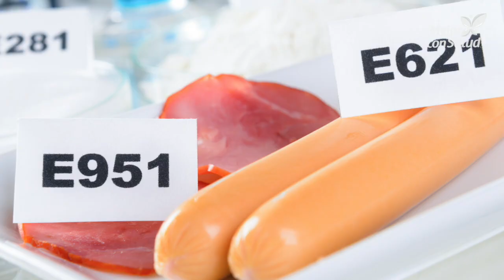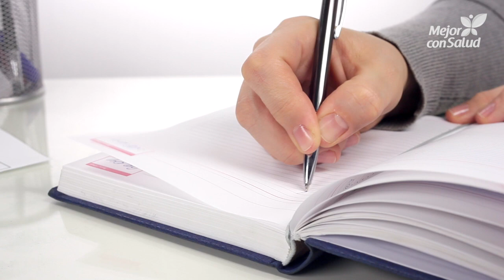¿Qué es la migraña? - Mejor con salud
La migraña es un tipo de dolor de cabeza severo que puede durar entre 2 y 72 horas. A menudo viene acompañado con otros síntomas como náuseas, vómitos y sensibilidad a la luz. Sin embargo, puede controlarse con algunos medicamentos. Descubre en detalle cómo se desarrolla y qué ayuda a combatirla.